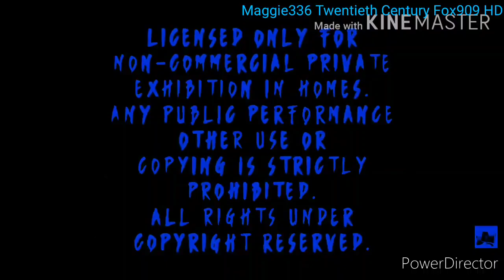(Title Too Long/ Read Description)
(Father's Day Special) Paramount Feature Presentation logo made 45 Billion X 13 Sextillion X 95 Googlplex Times Scarier